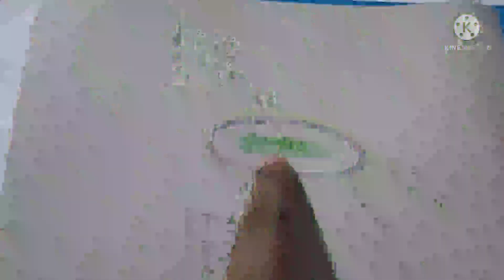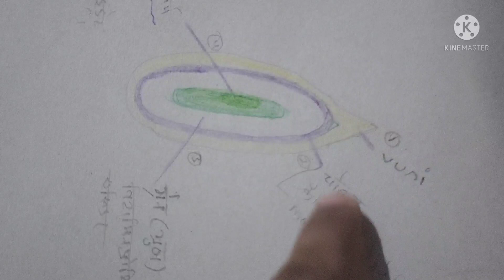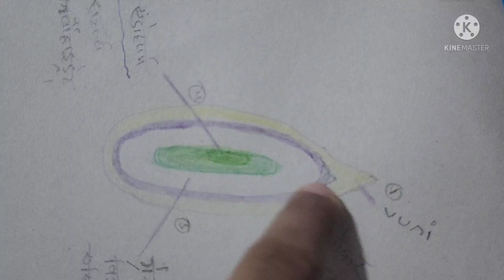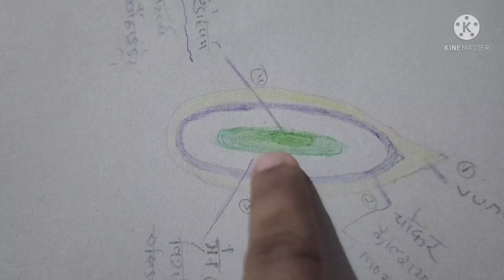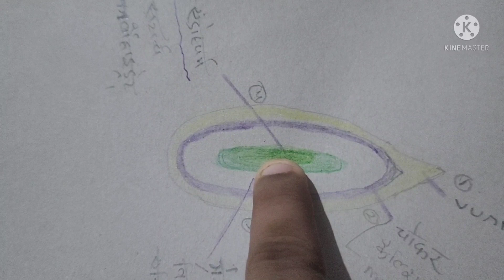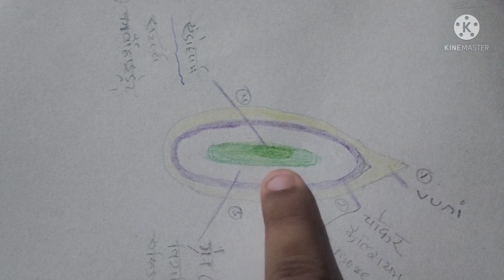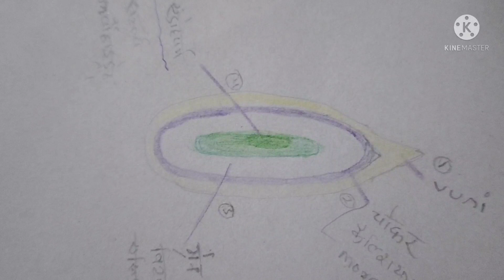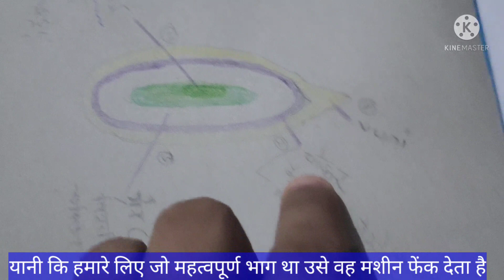यह धान नहीं साक्षात जहर है।🍃देखीये यह रिपोर्ट👉राजिव दिक्षित जी को इसी वात ने बगावत पर उतार दिया था।